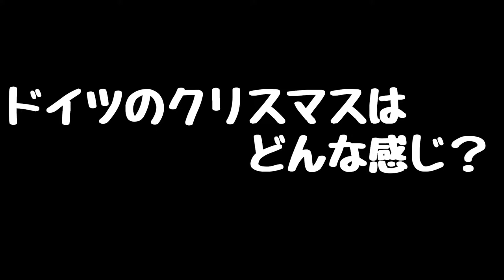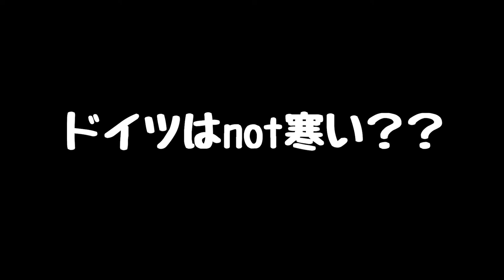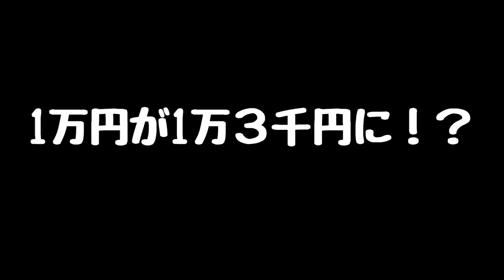ドイツ人に納豆と梅干しあげてみた！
本日のゲストは、ビオルネの佐阪さん！
ドイツから来たニルス君にクリスマスプレゼントを用意してくれました！